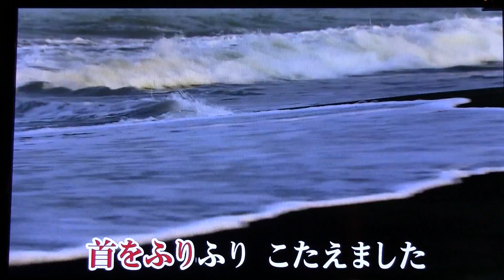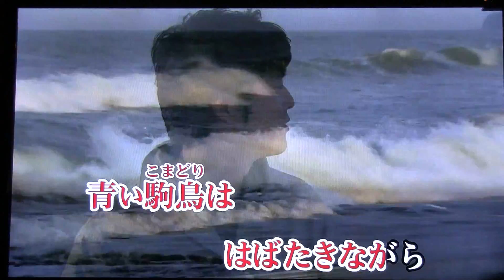青い駒鳥の唄 石原裕次郎 Cover